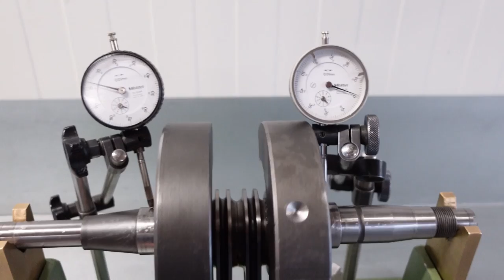Rebuilding a Ducati Bevel-Drive Crankshaft - Back to Classics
In this episode of Back to Classics Harm is rebuilding the crankshaft of the 1979 Ducati 900 Mike Hailwood Replica. This time he is going to take you along the whole proces thats coming along with this job.

Rebuilding a crankshaft is a very precise job to perform, with measurements taken within one thousands of a millimeter! And finally by hitting it with a heavy copper hammer!

Need some parts for your classic Ducati?